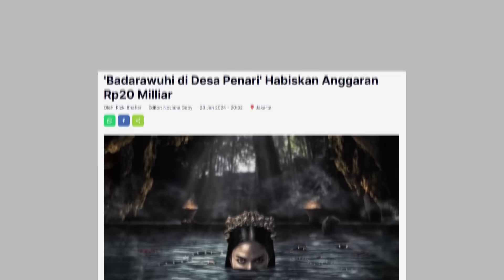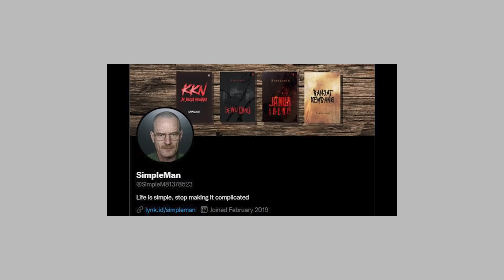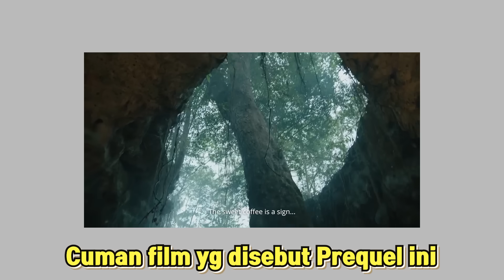LEBIH BAIK DARI FILM SEBELUMNYA, TAPI TIDAK LEBIH BAIK DARI FILM LAINNYA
Menurut pendapat kalian gimana guys ? 👀